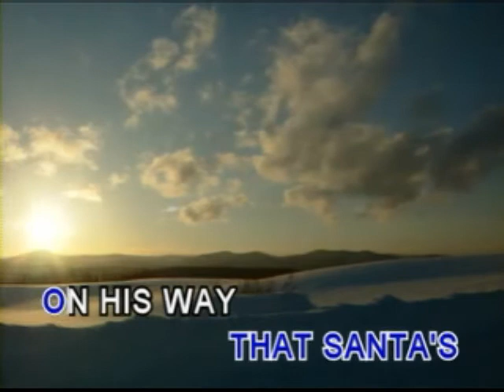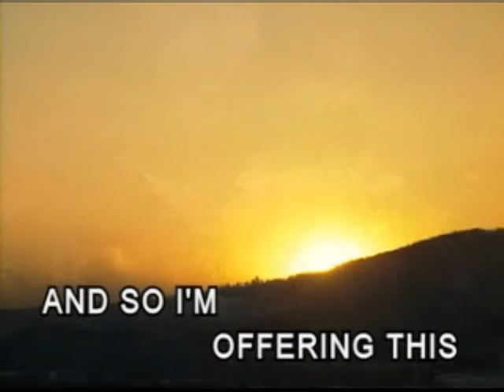The Christmas Song - Jeremy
Another Christmas song by me.  I had fun recording it.  Hope you have fun listening!  Merry Christmas!